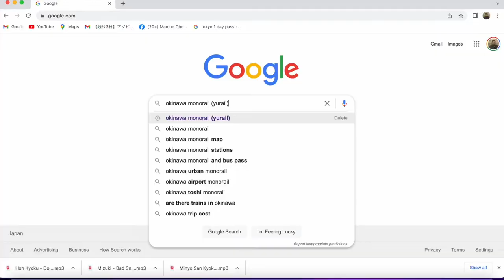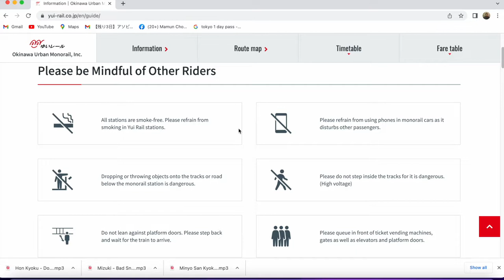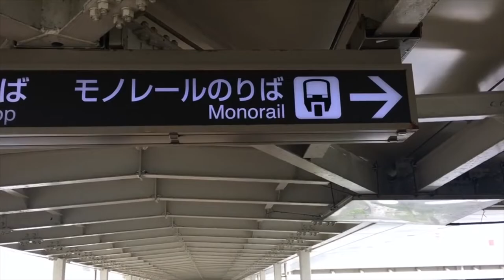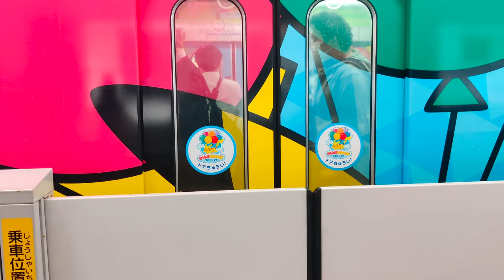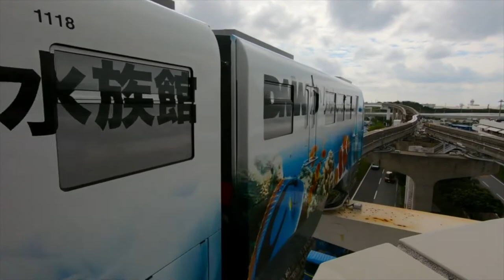OKINAWA URBAN MONORAIL |【YUI RAIL】| OKINAWA, JAPAN | JAPAN TRAVEL VLOG | MAMUN CHOWDHURY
【Okinawa Urban Monorail, Yui Rail】
Yui Rail ｜ Okinawa Urban Monorail, Inc. --Yui Rail

Riding the Monorail (Yui Rail) in Naha, Okinawa, on our way to hotel from Naha Airport. And used different time to move around Naha and Naha Bus Terminal to other part of Okinawa.

This is a video of traveling around Japan leisurely. I tried riding the "Yui Rail", which is an Okinawan monorail. The scenery is very good and you can enjoy the atmosphere of Okinawa.